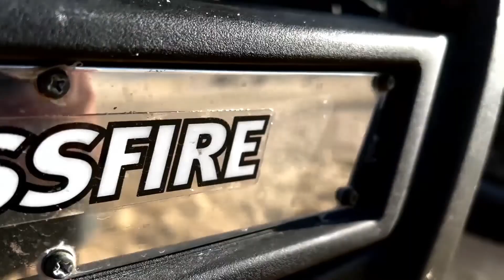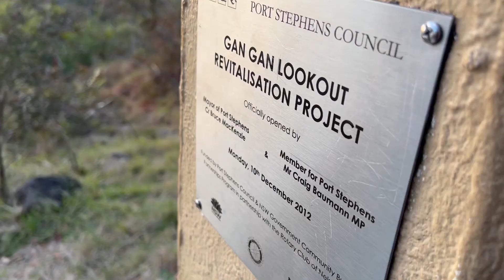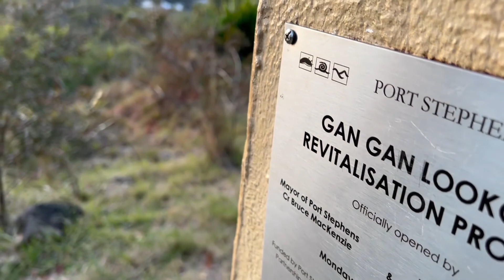Beautiful Nelson Bay | Quad biking & Whale watching | Must go place in Australia | Port Stephens NSW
Nelson Bay is a significant township of the Port Stephens local government area in the Hunter Region of New South Wales, Australia. It is located on a bay of the same name on the southern shore of Port Stephens about 60 kilometres by road north-east of Newcastle.